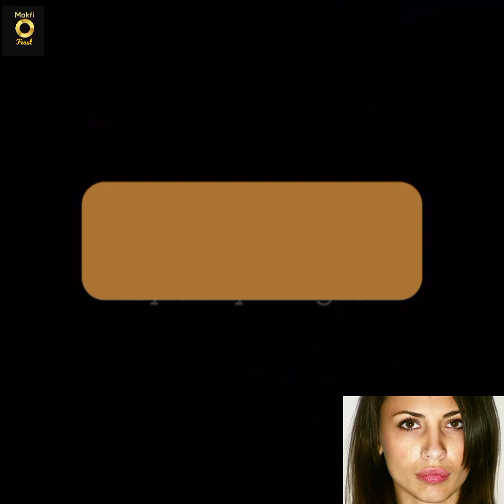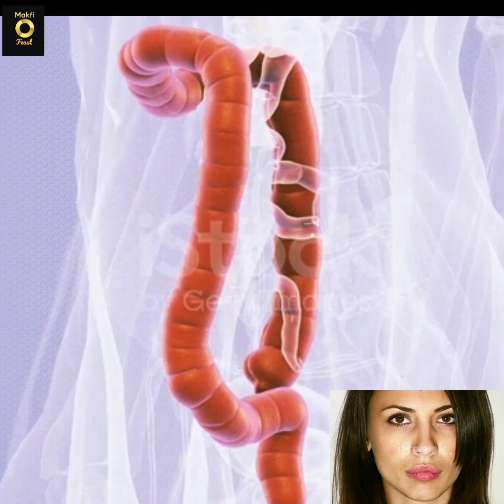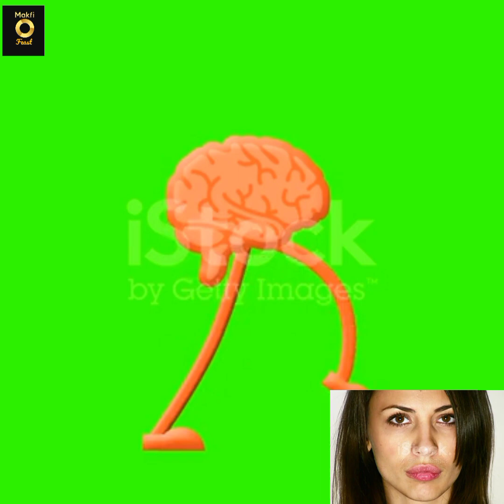Tumeric Nature's Wonder | All you need to know!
Turmeric also known as Curcuma longa is a vibrant yellow spice commonly used in cooking particularly in Indian cuisine. It has been used for centuries in traditional medicine primarily in Ayurveda and traditional Chinese medicine for its numerous health benefits.

Curcumin the active compound in turmeric is responsible for many of its health-promoting properties. It is known for its powerful anti-inflammatory and antioxidant effects which can help protect the body against chronic diseases and cellular damage caused by oxidative stress.

Additionally turmeric has been found to have potential benefits for cardiovascular health. Studies suggest that it may help improve blood circulation reduce cholesterol levels and prevent the formation of blood clots. These effects may contribute to a lower risk of heart disease and stroke.

Furthermore turmeric has been studied for its potential anti-cancer properties. Curcumin has demonstrated the ability to inhibit the growth of cancer cells and block certain molecular pathways involved in cancer development and progression. However more research is needed to fully understand the extent of its anti-cancer effects.

Turmeric is also known for its potential benefits in supporting brain health. Studies suggest that curcumin may help improve cognitive function protect against neurodegenerative diseases such as Alzheimer's and promote overall brain health.

It is worth noting that while turmeric offers many potential health benefits it is not a miracle cure or a substitute for medical treatment. Consult with a healthcare professional before making any significant changes to your diet or if you have any specific health concerns.